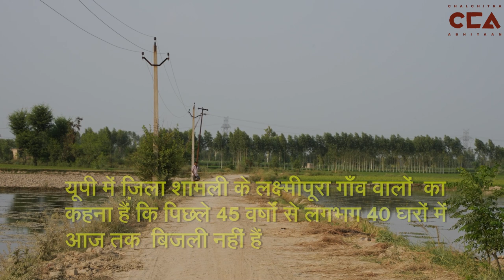शामली: बिना बिजली के तड़पता गाँव| Shamli: A village struggling without electricity - A CCA Report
उत्तर प्रदेश में ज़िला शामली के चौसाना गाँव में पिछले 45 सालों से 40 घरों में आज तक बिजली नहीं पहुँची हैं। गाँव वालों का कहना हैं कि हमें मूलभूत सुविधाओं का भी लाभ नहीं मिल रहा है। हमारी कही पर भी सुनवाई नहीं हो रही हैं।

In the village of Chausana in Shamli district of Uttar Pradesh, electricity has not reached 40 houses for the past 45 years. The villagers say that they are not even benefiting from basic amenities. Our complaints are not being heard anywhere. A CCA report
Crew - Shakib yameen rangrezz, mohd Savez Chauhan